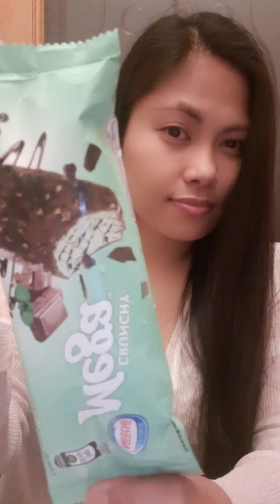Craving For Ice Cream In The Hot Summer😋🍦icecream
Let's eat ice cream... it's really good for this hottie weather